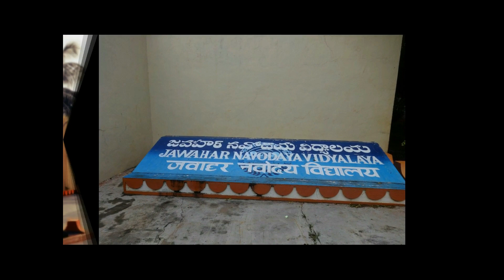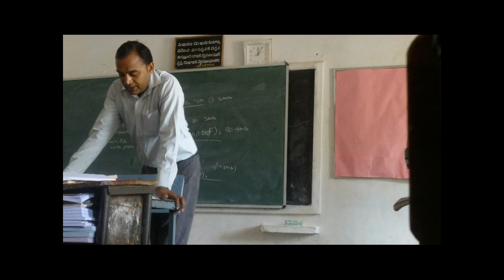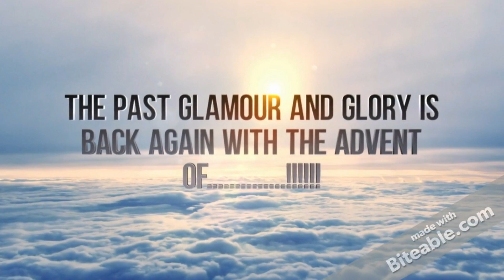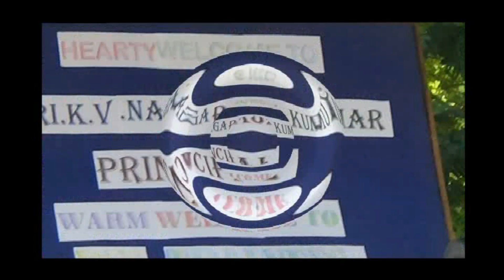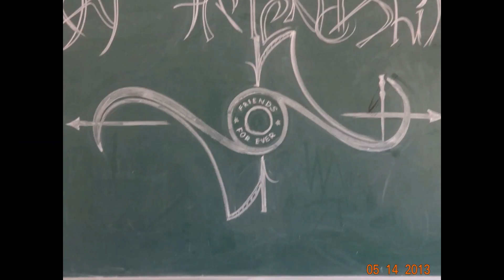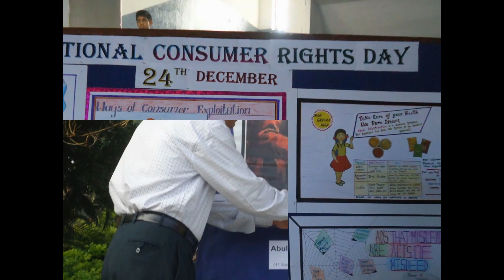JNVPedavegi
This video describes the characters and functions of JNV Pedavegi, West Godavari District...
Prepared by 22 nd Batch of JNVP (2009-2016)
Theme by Sri. K.V.Naga Raja Kumar (sir) Principal, JNVP, 2015-16...